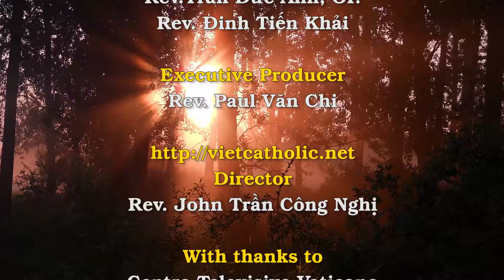Video: Buổi đọc Kinh Truyền Tin với ĐTC ngày 18/12/2016